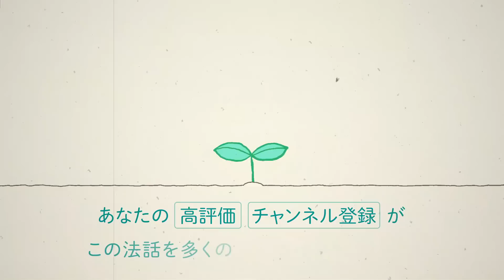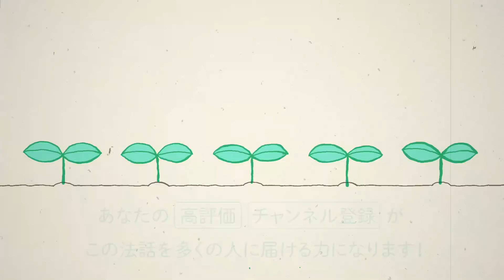システムの罠を抜けるブッダのアルゴリズム｜スマナサーラ長老の初期仏教法話（04 Sep 2022 北とぴあ）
2022年9月4日（日）に開かれたスマナサーラ長老指導ヴィパッサナー瞑想合宿＠北とぴあ 午前の法話の録画です。

【新刊案内】

『ブッダの瞑想レッスン　修行入門一歩前』国書刊行会
スタート地点の「慈しみの瞑想」から悟りへの最終ステップ「七覚支」というゴールまでをわかりやすく紹介する、《本物の瞑想》の実践を目指すためのガイドブック。

『ブッダに学ぶ 聖者の世界』アルタープレス
「『聖』に達するための修行方法、『聖』に達するために理解すべきものの見方についてならば、お釈迦さまは繰り返しさまざまなアプローチで教えてくださっています。しかし、『聖』そのものについては、経典のなかでも『炎（煩悩）が吹き消されている』『〈わたし〉という実感が無くなっている』などと、否定形で語られるだけなのです。その計り知れない、語り得ないことがらについて、言語のぎりぎりのところで表現された仏説を理解するためのポイントを、この本のなかで説明してみました」（はじめに）

『怒らないこと２』だいわ文庫
ブッダが教える、「怒り」を克服する人生論。自分の意思ではどうにもならない怒り-生きることの矛盾に真正面から答えを出します。※サンガ新書版『怒らないこと２』2010年の改訂新版です。文庫版特典として、巻末にゾフィー上田航平さんとの対談「怒りの原因は、本当は笑いの種」が収録されています。

アルボムッレ・スマナサーラ『サンユッタニカーヤ　女神との対話　第一巻』サンガ新社
人類に長く読み継がれてきた初期仏教経典『サンユッタニカーヤ（相応部）』。その冒頭に収録されている「女神との対話（Devatāsaṃyutta）」の第一経から第三十一経までを、パーリ語注釈書に添いながら丁寧に解説。さらに、ブッダの教えが現代人の生きる指針として役立つように大胆な新解釈を提示する！

■心を育てる本屋さん
営業停止したサンガ出版発行のスマナサーラ長老の書籍を販売します。すべて新品ですが、在庫限りですので売り切れの場合はご容赦ください。

～生きとし生けるものの悩み苦しみが無くなりますように～